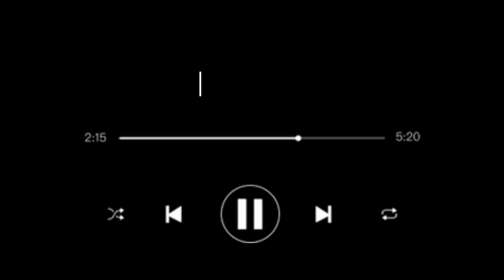Heartstopper 🍂 | Nick & Charlie | Seven- Taylor Swift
I can never get over Heartstopper, @aliceoseman you truly are a life saver. 🍂🍂🍂

Show: Heartstopper streaming on Netflix
Song: Seven by Taylor Swift